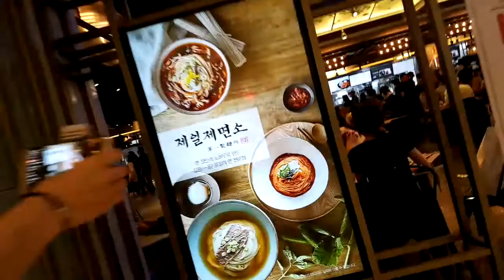2016 10 02 Angela TV 趙世熙 和敏英Cosplay出去玩 part 1